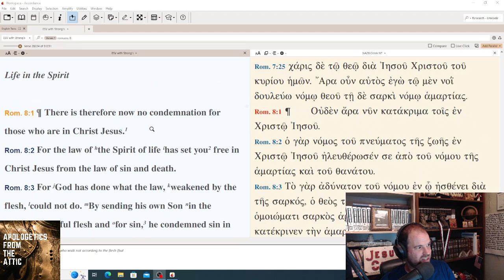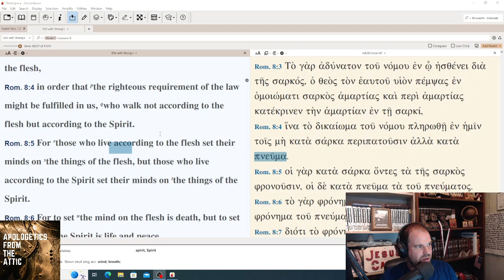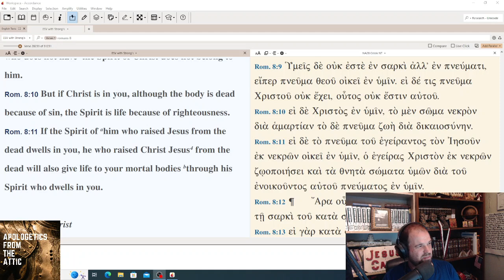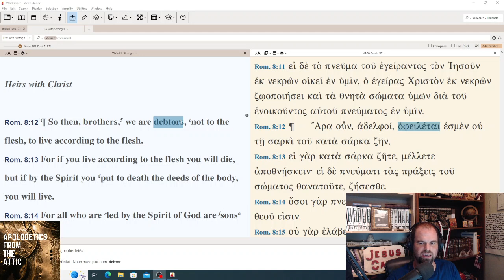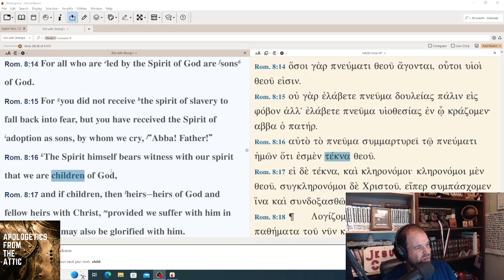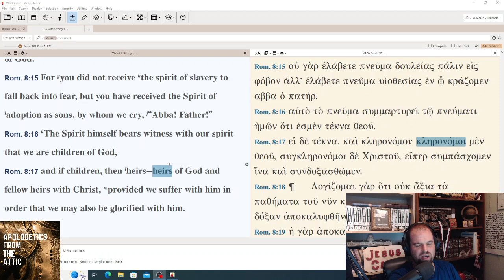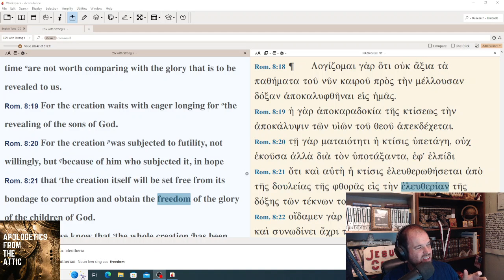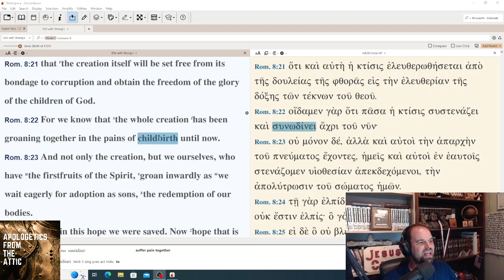Romans Bible Study - 8:14-23 - New Covenant/ New Exodus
In this episode, we continue our study of the book of Romans. We look at how Paul has the Exodus narrative in the background as the type of which Christ is the fulfillment.